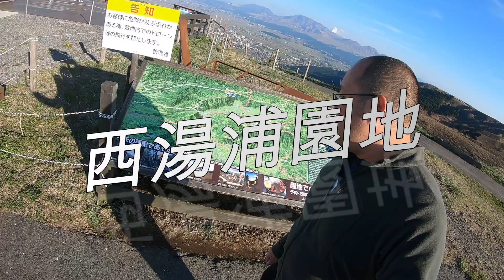【新・ラピュタの道】西湯浦園地展望所【阿蘇の観光地】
◎登山地図や写真はヤマップで確認をお願いします。

◎概要
撮った日：2019年4月15日17時前頃
撮った場所：西湯浦園地展望所
みどころ：阿蘇の遠望
コメント：よく通る場所ですが、実際にここまできたのは初めてだったので、新鮮でした。気軽に阿蘇の展望が楽しめます。